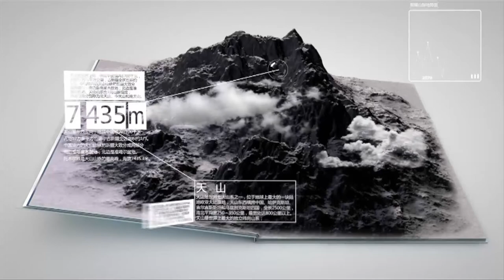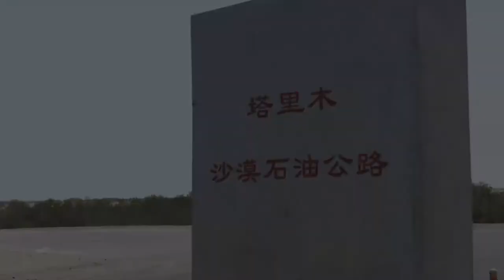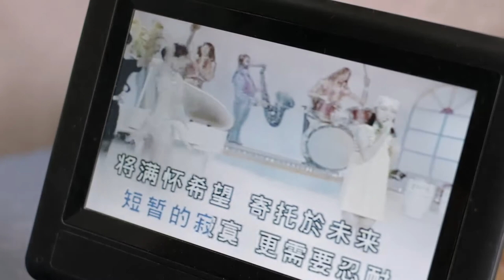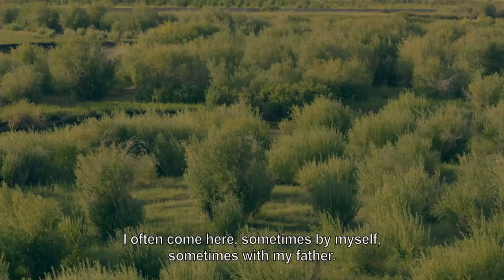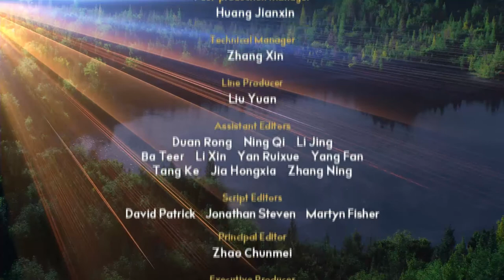This is Xinjiang Episode 1 Pathways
Surrounded by tall mountain ranges and blessed with magical landscapes, Xinjiang is a land where locals honor their ancestral traditions while working to build a better future.

The terrain is harsh, but improved roads make it easier for herdsmen to move to lower pastures to graze their animals during winter. A local farmer works as a guide to explorers in Lop Nor to boost his family’s income. Irrigation operators stationed throughout the vast Taklamakan Desert protect the world’s longest desert highway.

The desert is also the source of a kind of traditional Uyghur medical therapy that involves using hot sand to expel internal chills.

This knowledge of the land extends to all ethnic groups in Xinjiang, who are constantly working to improve the local environment.